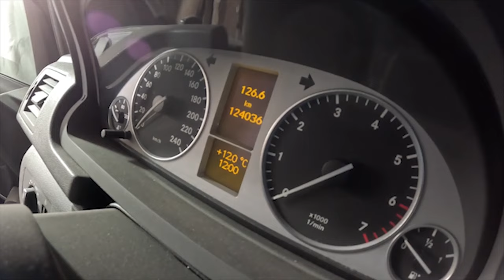To jest Proste czyli Samodzielna naprawa błotnika